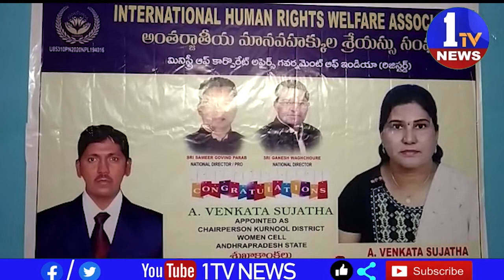కర్నూలు జిల్లా అంతర్జాతీయ మనవహక్కుల శ్రేయస్సు సంఘం